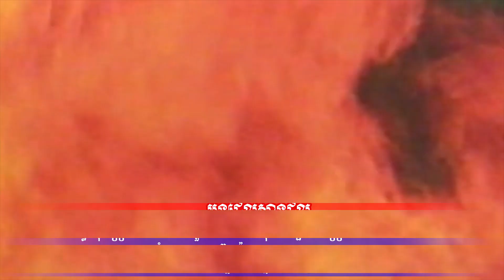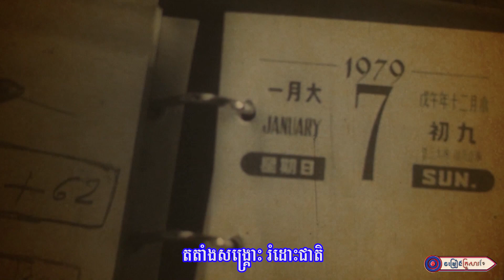មិនដែលស្មានដល់ ll បឺត សំរេច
និពន្ធទំនុកច្រៀងដោយ : លោក ងួនយិនថា ហៅ សុលាភ ឡាក់
ច្រៀងដោយ :​ លោក បឺត សំរេច
បច្ចេកទេសសំឡេង : លោក ប៊ុន ប៉
បច្ចេកទេសរូបភាព : លោក តុលា សុភា
លំនាំបទ : កែវភ្នែកមានរស្មី
ផលិតដោយ​​ : KFS